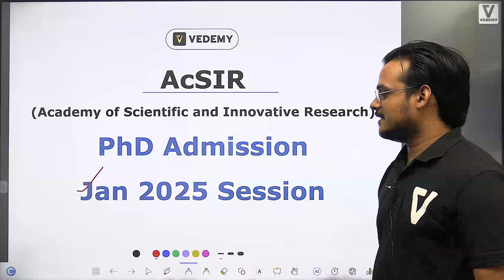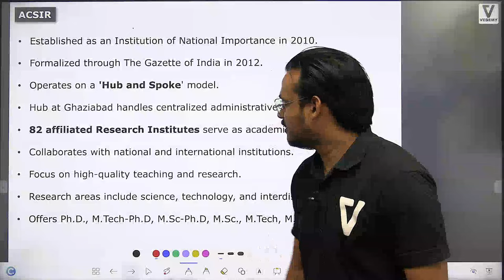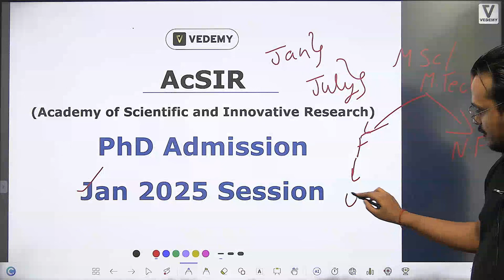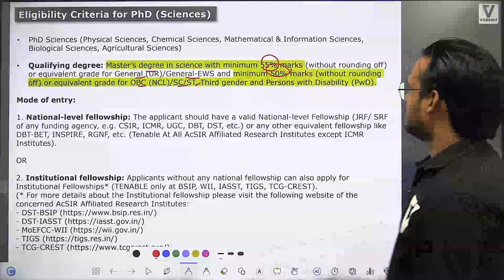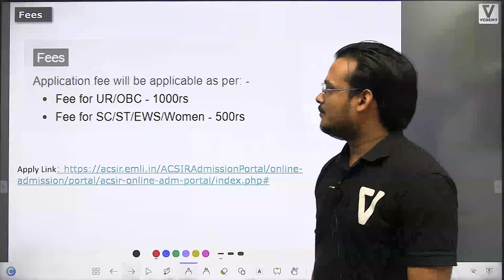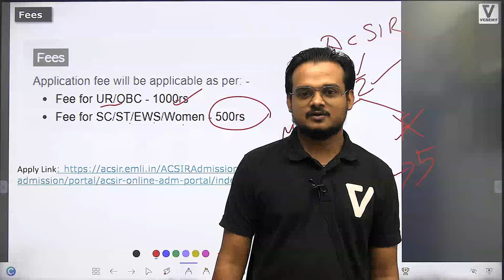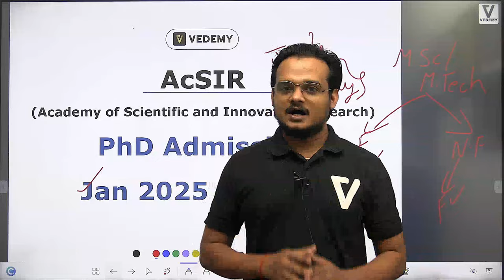AcSIR PhD Admission | Jan 2025 Session | Non-JRF also Eligible | Last Date: 16 Sept 2025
GATE LIFESCIENCE
GATE Biotechnology
ICMR JRF
NTA Score
GATE BT Preparation
Bioprcocess Engineering
Bioinfomatics